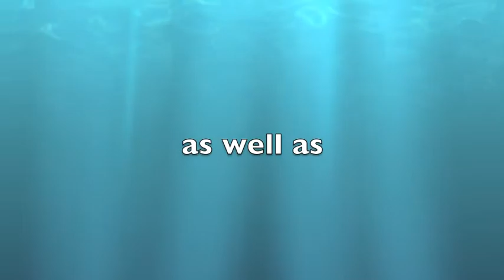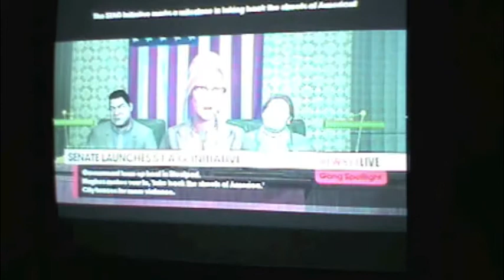Saints Row 3 walkthrough (14) | Dildo don't move boxes.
I think the opening says it all. Until later.